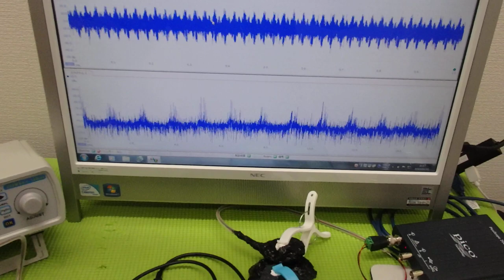メガヘルツの超音波発振制御技術 ultrasonic-labo